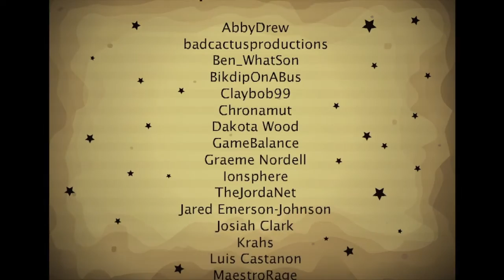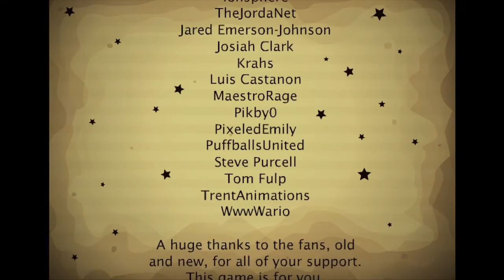Riddle Transfer 2 Ending (SPOILERS)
This is the ending of Riddle School and the ending of Riddle Transfer 2. Hope you peoplez enjoy!